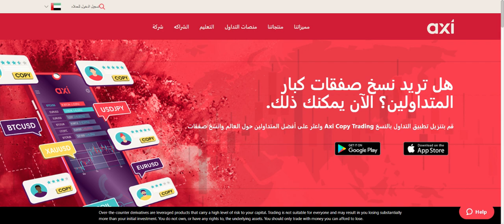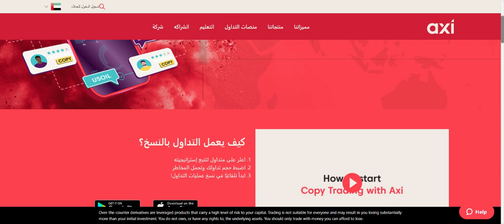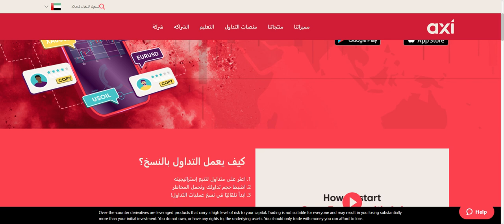شركة axi اكسي تريد نصابة ام موثوقة وما الفرق بين شركة اكسي وشركة اكسيا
شركة اكسي تريد axi نصابة ام موثوقة ونظام النسخ الرائع والفرق بينها وبين اكسيا - تداول بثقة مع شركة axi رابط التسجيل المباشر مرخصة بقوة من سلطة دبي المالية والترخيص الرسمي الحكومي البريطاني والاسترالي
ما عليك سوى الانتساب إلى هذه القناة للاستفادة من المزايا: